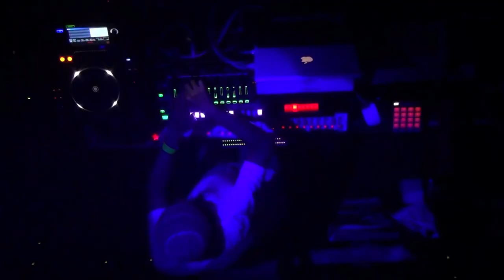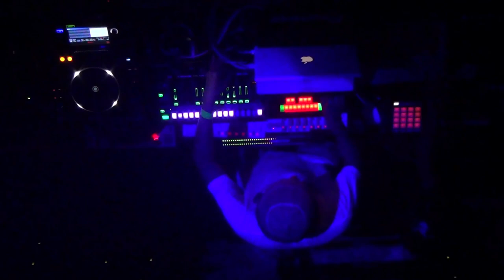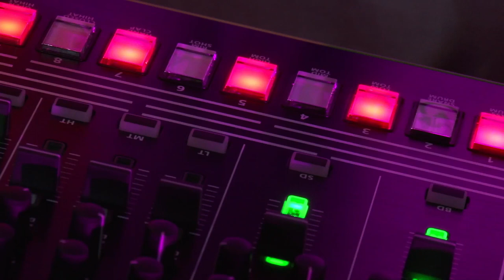AIRA & ACID CITY - Kuniyuki Live @ Air Tokyo